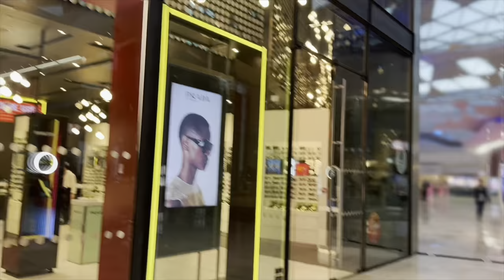Westfield - Shepherd Bush - London Store - Fashion Shopping - Retail- Makeup - Dress - Style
Join us every day as we embark on a retail adventure, bringing you the most exciting and unique stores from around the world. Our channel is dedicated to showcasing the "Store of the Day," where we highlight a different store each day, immersing you in its captivating atmosphere and revealing its hidden treasures.